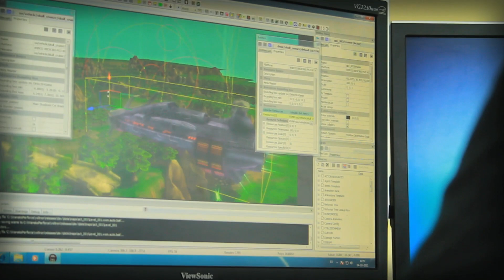BHVR Santiago Studio Tour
Take a look inside BHVR Santiago's studio.